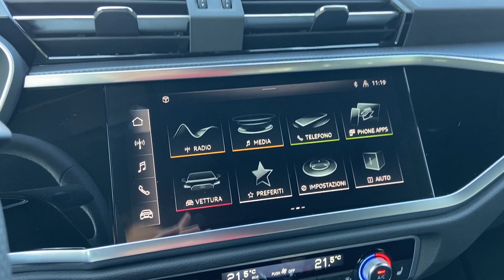Audi Q3 SPB 35 TDI S Tronic S Line Edition KM 0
Concessionaria Alfacaravan
Contrada Spallla sn
Melilli (SR)